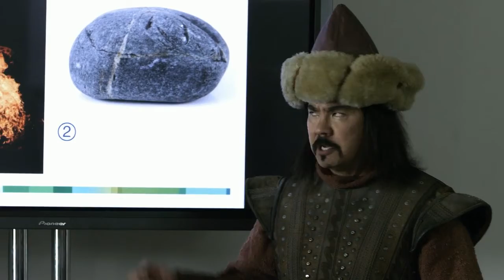Christopher Cho Demo2018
Compilation of scenes from Criminal Minds, Rosewood, Life in Pieces, Jane the Virgin, Hawaii Five-O, Sean Saves the World, The Fosters, Don't Trust the B in Apt 23, and Cisco's Time Traveler.